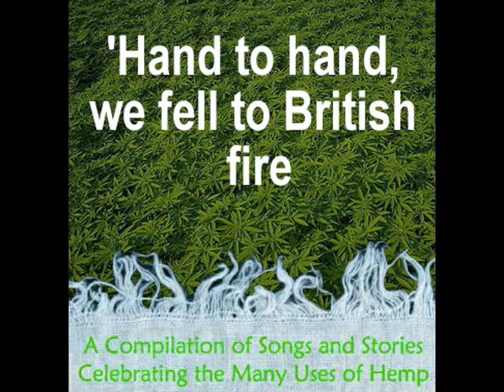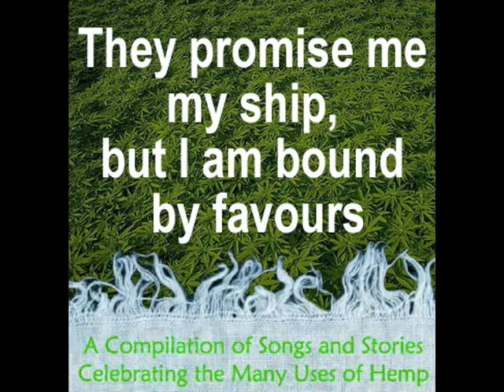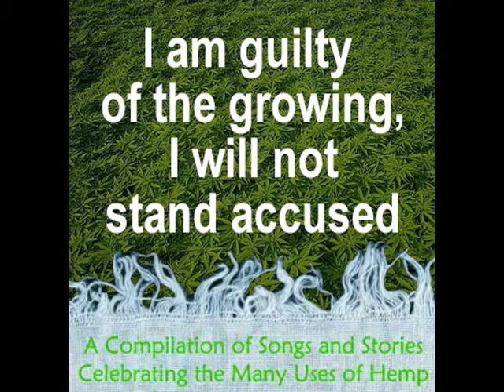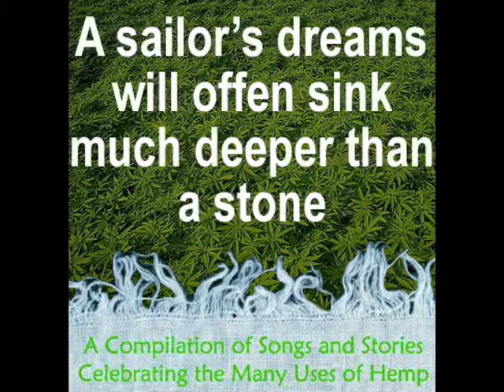Hemp Music - It's Not About The Money - "Hemp The Environmentally Sustainable Alternative"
"Hemp the Environmentally Sustainable  Alternative"

In the Key of "Dm"

In the Key of #

CHORUS

It's not about the money, it's never 'bout the money

A navy's might will often reach much farther than the shore

Be it hemp grown in Virginia, or born and baled in Tillsonburg

I can't hide, the taxman's knocking at my door

I flew the flag of a mighty Yankee clipper
Hand to hand, we fell to British fire

Now free to trade, but only with that Bear

He has all the hemp we require

They promise me my ship, but I am bound by favours

Better to have never left my Massachusetts home

I've sailed by stars at night, and by winds that waxed relentless

Now I sail by George, All Mighty, on his throne

CHORUS

Crushed my leg neath shards of shattered rigging

Left consigned to a life filled with regre
t
But I would not be beaten by the British

Now I grow that hemp for myself

They talk of war all along the ST Lawrence

To clam as ours, that coldest of frontiers

Who is this man who hides behind a plow

Leaning on a stump all of his remaining years

CHORUS

I earn respect when they pay me for my cargo

but a law in fashion once, may in fashion be reviewed

It's hard to hide my crop, in the wagon or the field

I am guilty of the growing, I will not stand accused

Seven months I have waited for my trial

and a debtors business can never be restored

they mock my limp, what use have they for cripples,

who supply the sails for that British Man O' War?

It's not about the money, never 'bout the money

A sailor's dream will sink so much deeper than a stone

Judges steal my profits, and lawyers pick my bones

Charlie Sohmer - Lead vocals, banjo

James Stephens - backup vocals, fiddle

Charlie Sohmer's official profile including the latest music,
albums, songs, music videos and more updates.

Charlie Sohmer on CBC Music - Free Streaming Radio, Videos ...
Charlie Sohmer I was born in Shawinigan Falls, Quebec,
grew up in Montreal, and have lived in and around Ottawafor the last forty